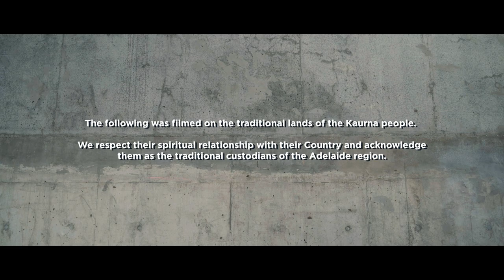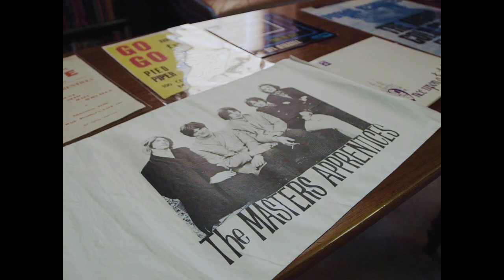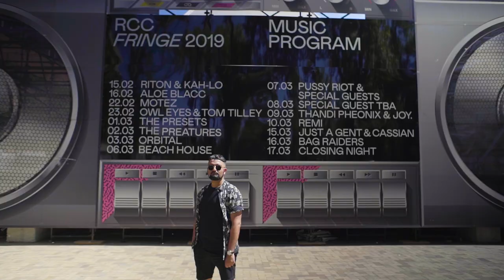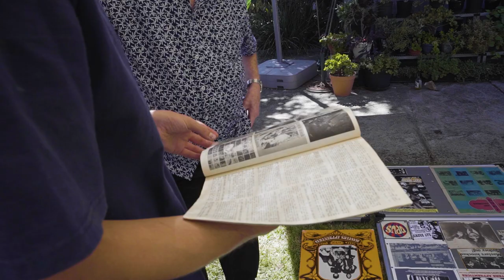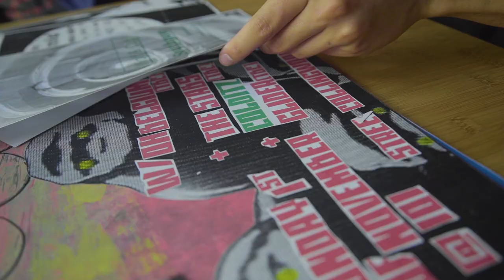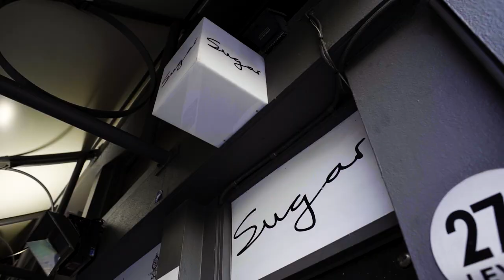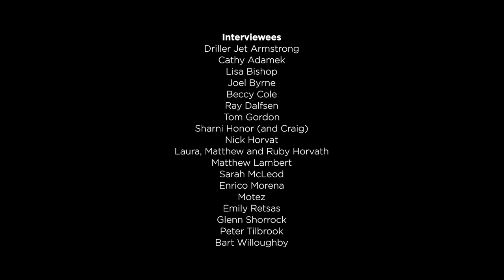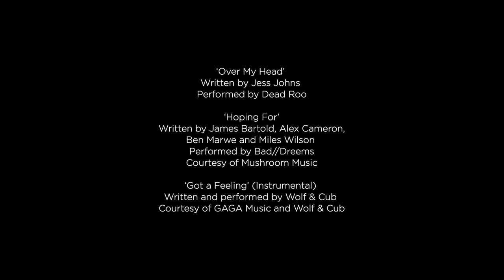City of Music - A Painting Project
Mural by Dave Court
Documentary Directed by Lewis Brideson
Executive Producers Jessi Tilbrook and Steve Pitkin

Adelaide became a designated UNESCO City of Music in 2015, and is the first and only Australian city with this designation. Known internationally for its thriving arts festivals, musical heritage and cultural vision. The City of Music mural and documentary is a Music SA project.

Adelaide is home to several world renowned festivals including WOMADelaide, The Adelaide Fringe, Adelaide Cabaret Festival, Umbrella Winter City Sounds Festival, Adelaide Festival of Arts, OzAsia and Adelaide Guitar Festival.

Music SA, a not-for-profit key music industry body in South Australia approached local muralist Dave Court and local film maker Lewis Brideson in late 2018 with the idea to create the largest public art mural in the Adelaide CBD.

The purpose of this mural would be to highlight the excellence, diversity and cultural history of Adelaide as a City of Music, and to give the city a sense of pride about our UNESCO designation.

The team made up of Steve Pitkin and Jessi Tilbrook of Music SA, along with creatives Dave Court and Lewis Brideson decided the mural would be best inspired by iconic South Australian contemporary musicians and industry practitioners spanning over the past 6 decades.

Dave would conduct the interviews, and invite them to describe their visual imaginations of their personal experiences of Adelaide as a city of music.

The outcome of these 15 interviews, compiled into the documentary directed by Lewis Brideson, would become the mural painted by Dave Court.

The mural was unveiled by The Right Honourable Lord Mayor Sandy Verschoor on May 29th 2019 as part of Umbrella Winter City Sounds Festival program launch.

The Documentary will be premiered on the big screen on July 18 at The Mercury Cinema.

This project would not have been possible without the generosity and support of our key sponsors, The City of Adelaide and the Department of Innovation and Skills through the Music Development Office.